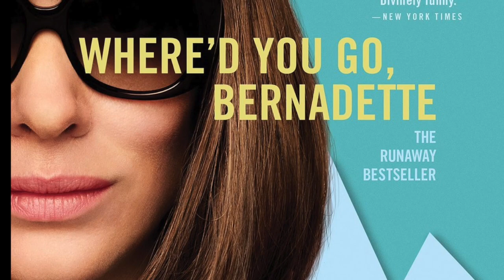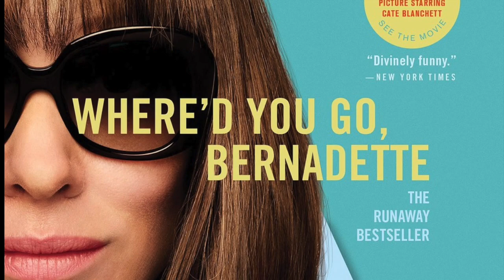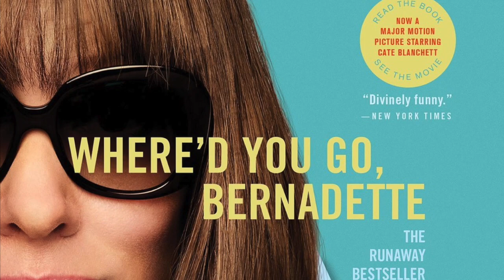WHERE’D YOU GO, BERNADETTE BY MARIA SEMPLE, BOOK TO MOVIE REVIEW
Bernadette Fox is notorious. To her Microsoft-guru husband, she's a fearlessly opinionated partner; to fellow private-school mothers in Seattle, she's a disgrace; to design mavens, she's a revolutionary architect; and to 15-year-old Bee, she is her best friend and, simply, Mom.
Then Bernadette vanishes. It all began when Bee aced her report card and claimed her promised reward: a family trip to Antarctica. But Bernadette's intensifying allergy to Seattle--and people in general--has made her so agoraphobic that a virtual assistant in India now runs her most basic errands. A trip to the end of the earth is problematic.
To find her mother, Bee compiles email messages, official documents, and secret correspondence--creating a compulsively readable and surprisingly touching novel about misplaced genius and a mother and daughter's role in an absurd world.